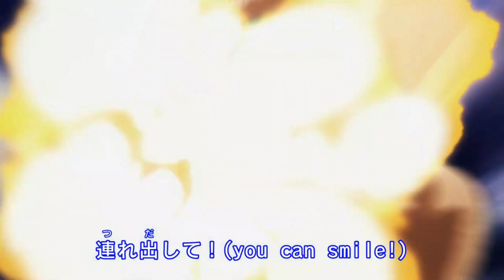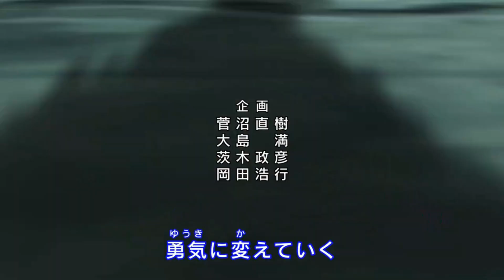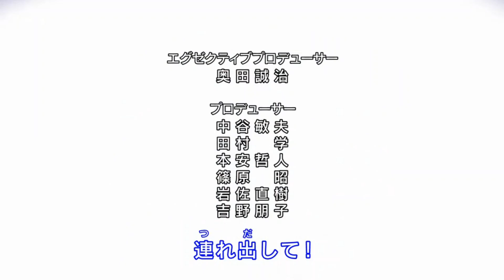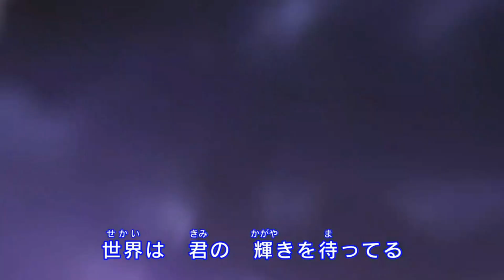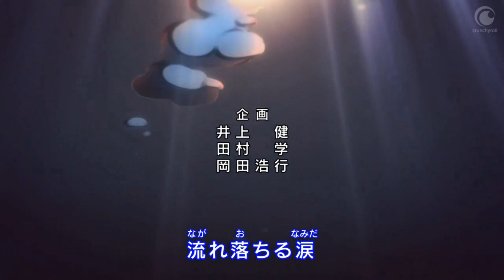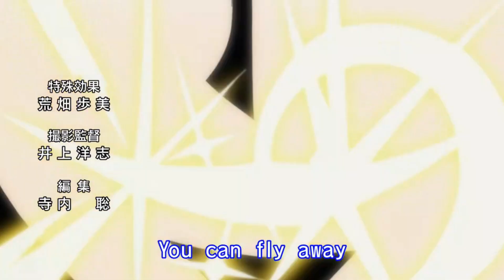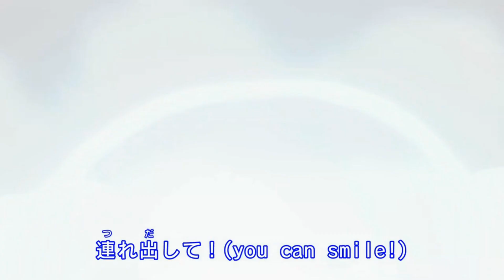What's The Best Opening? Hunter X Hunter Openings Ranked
I went through all the hunter x hunter openings and made a superficial analysis to make my decision on the best openings in hunter x hunter.

let me know your opinions.

If you went to the description to see the order then think again, the only way you'll find out is by watching the video